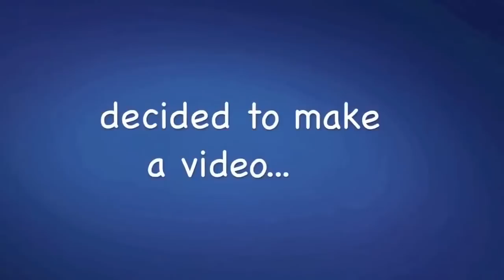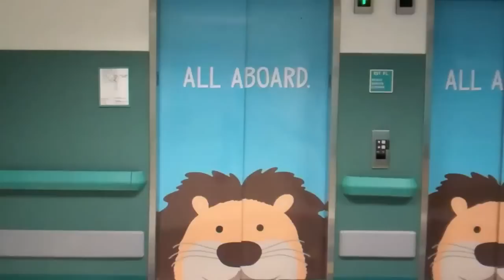Child Life Specialists Music Video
The child life specialist team at Advocate Children's Hospital - Oak Lawn created their own lyrics and music video to go along with the popular Mackelmore and Ryan Lewis song, "Thrift Shop."

The music video describes all the way that child life specialists interact with patients and families to make a hospital stay more comfortable.